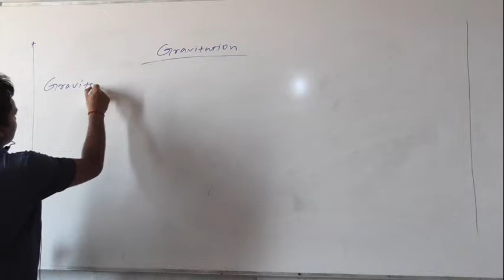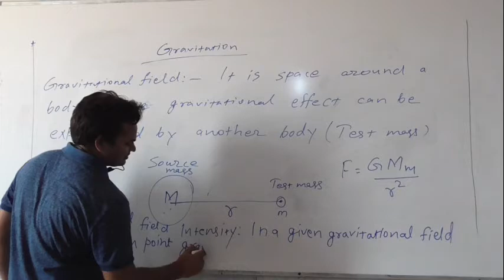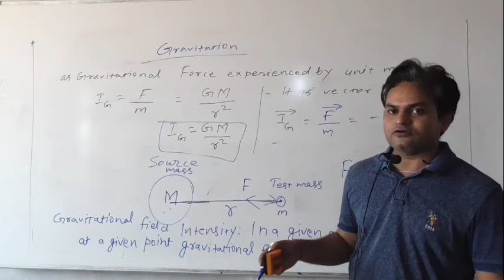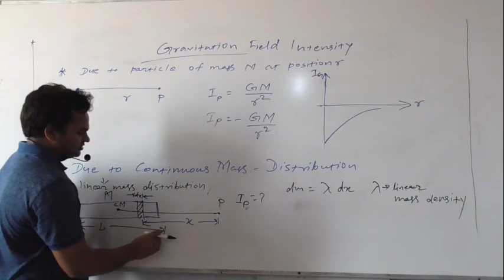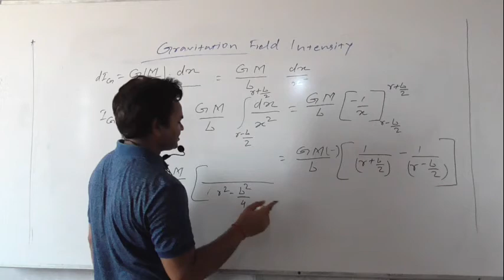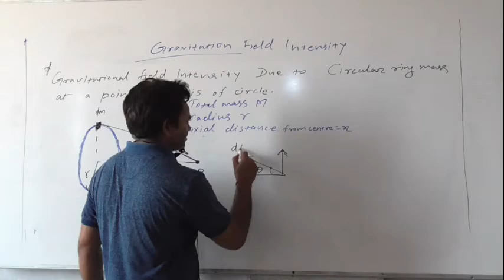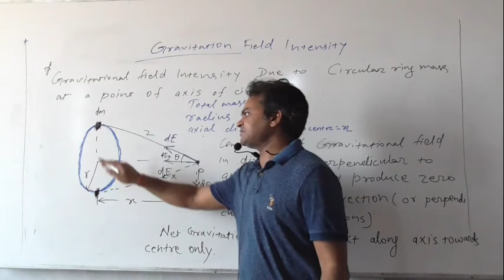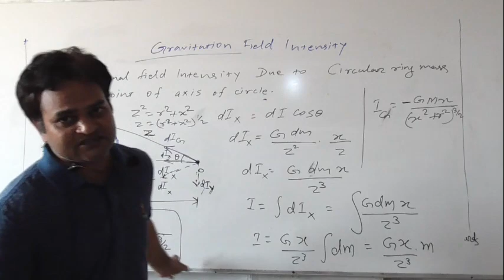XII A2 Gravitation (Lect. - 2) by Niraj Sir